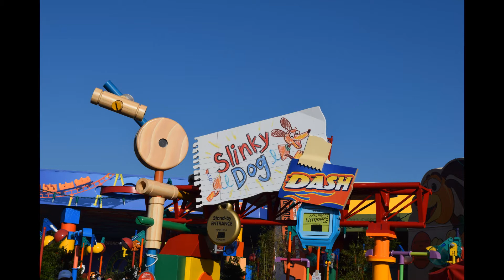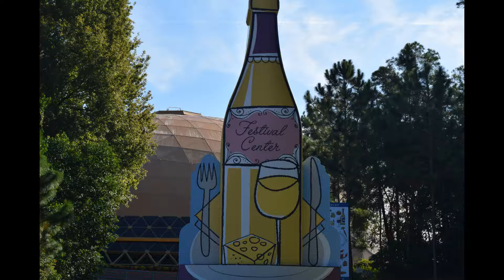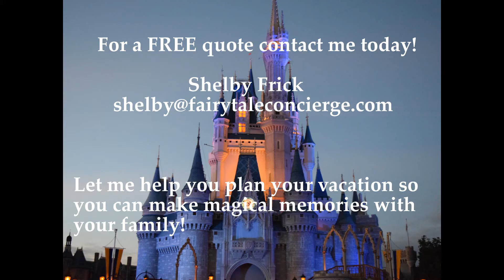EPCOT FESTIVAL OF THE ARTS PREVIEW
I provide arrangements such as:

*Disney transportation
*Hotel Reservations
*Day by Day Itineraries(so minimal time waiting in line)

Shelby Frick
Fairy Tale Concierge, Travel Agent